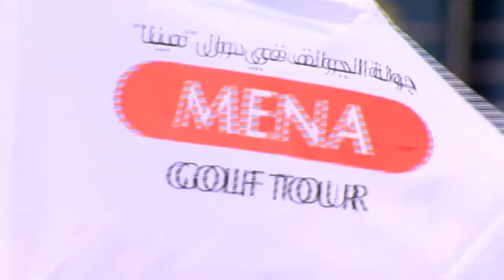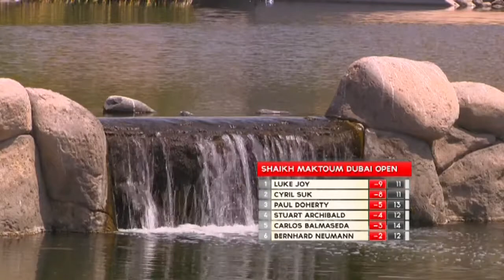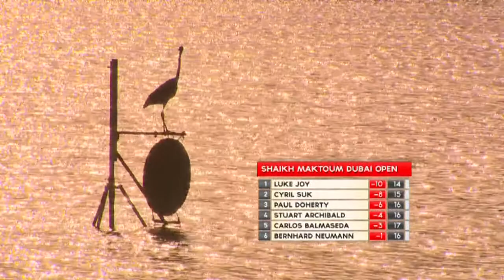2014 MENA Golf Tour's Shaikh Maktoum Dubai Open (Arabic)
Al Badia Golf Club
21 September - 24 Semptember 2014